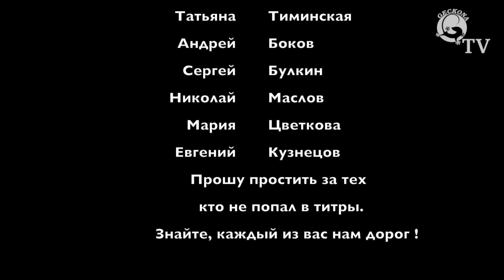Обзор Доминикана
Не выразить словами на сколько мы были счастливы оказаться в этом раю, именно в то время, и именно с той компанией, которая и по сей день живет в наших сердцах

Do not put into words how much we were happy to be in this paradise, at a time, and it was with that company, which to this day lives in our hearts

СПАСИБО потрясающе удобному серверу для подбора туров и по реально низкой цене
Мы теперь ТОЛЬКО с Вами!

We have now only to you!